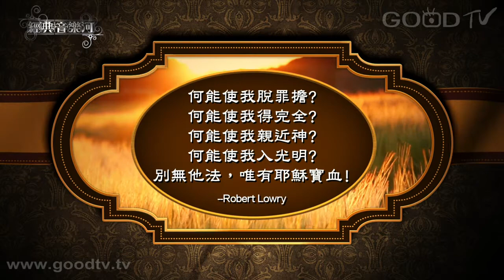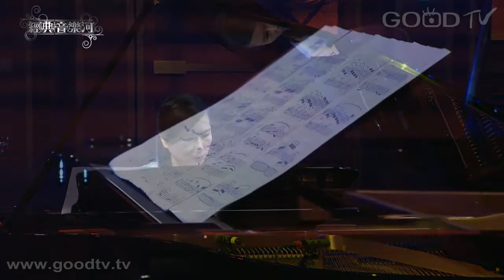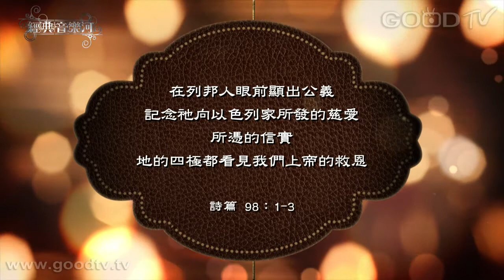【經典音樂河】沒有難成的事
我們必須要時時儆醒，因為仇敵常會藉著我們的軟弱，使我們灰心消沉，此時此刻，如果你覺得有許多又大又難的事重壓著你，就是現在，把這些重擔交託倚靠神吧 ! 立刻向仇敵宣告，那在我們裡面的，比那在世界的更大。我們所信的上帝，是一位信實、永不動搖的神，我們即便身處低谷，仍然要堅定地相信，耶和華是那成就萬有的神，祂是我們一生的幫助，祂會陪伴我們走出流淚谷，祂必賜給我們出人意外的平安。

祢是我藏身處／陳相瑜
沒有難成的事／主恩重唱
Cantate Domino 你們要讚美耶和華／幕聲合唱團